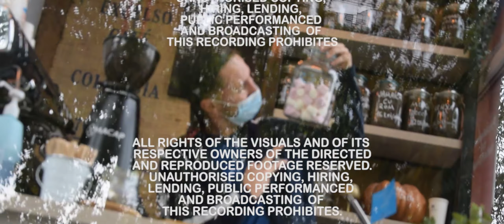Haw - Arlechin (Videoclip Oficial)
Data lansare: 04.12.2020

Text: Haw
Interpretare: Haw
Instrumental: Epik The Dawn
Înregistrată la Critique Sound Records (Vartolomei Laurentiu)
Mixată la Critique Sound Records (Simion Stefan)
Masterizată la Critique Sound Records (Simion Stefan)

Filmare: Popovici Octavian @octavian_popovici
Animatie & 3D Modeling: Samson Sebi @seby._.puff
Post Productie: Popovici Octavian @octavian_popovici

VERSURI:

REFREN:

Zâmbetul mare de-arlechin
Întru-n mare și sar rechini
Da mai bine decat cu vipere
Care scuipă venin.

Mi-am ales propriul destin
Și am ales să fac doar ce simt
Si să dau la o parte orice frate
Care m-a lovit.

Strofa 1

Îmi dau respectul cuvenit
Pentru că știu de-unde venit
Un pix o foaie și un beat
E cercul meu vicios de mic

Încă de  când eram un mucha
Făceam o ditamai crucea
Când mâncarea nu ne-ajungea
Iar scandal și iarăși plângeam

Eu asa am crescut bro!
M-a întărit bro!
Și când am de belea
Eram deja călit yo!

Probe la studio,
Suflet audio,
Să pot sa îl aud și eu
Cand urlă din interior

Nimeni n-a crezut c-o să m-arunc așa în larg
Și cu un picior beteag, m-am apucat de înotat
M-arunc în valuri cu capu-n față sunt gata să sparg
Am trăit cu frica-n casă și-am ajuns neînfricat

O pup pe mama ies din casă, plec la drum
,, Cosmine ai grijă de tine eu nu pot sa te ajut
Pieptu-n față  capu' sus drumul e lung.
Dar o s-ajung unde vreau eu să ajung!

 REFREN:

Zâmbetul mare de-arlechin
Care scuipă venin.

Care m-a lovit

Strofa 2

Nu am nimic de demonstrat pentru că sunt adevărat
Ăștia vorbesc  de mine-n camere-n care nici n-am întrat.
Poate m-am făcut respectat că nu am pupat unde-am scuipat sau poate că am fost c am fost prea băiat.

Prea eu, prea așa,  m-am strecurat ca apa
Când fratimiu m-a trădat n-am ezitat să ii spun pa- pa
În spate-am avut anturarajul n-am fost file du papa
Ca lu' tata  i-am văzut picaju' sevraju' și groapa

Uite-ma tată cât de mare sunt, prin câte a trecut golanul
Ca în mitul lu' Sisif își cară povara și-mpinge la deal  bolovanul
Sănge de Taur! Și roșu în față când e vorba să și țină planul
Când e vorba să câștige banu
Fie vorba, l-a crescut maidanul!

Da nu!
Nu pot să m-abat de la drum!
Nu vreau s-o iau pe scurtături!
Tai valuri când merg și taifun!
Merg pe apă nu mă scufund!

Și chiar dacă dau de greu,
Asa am trăit mereu,
așa c-o să merg pe drumul meu!

REFREN